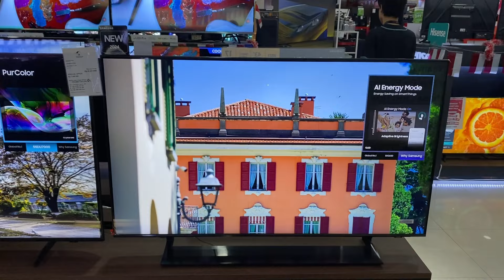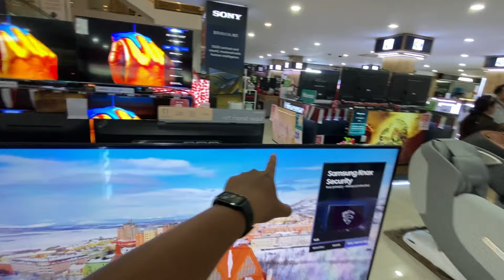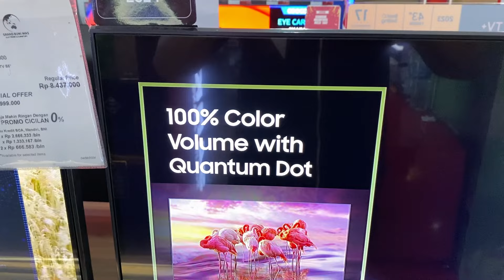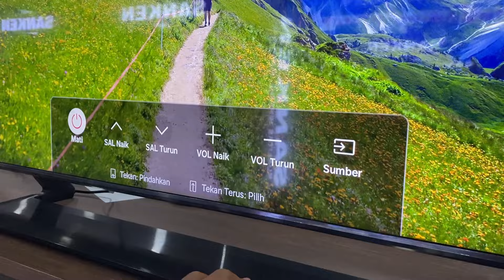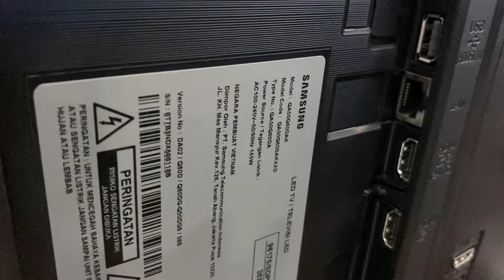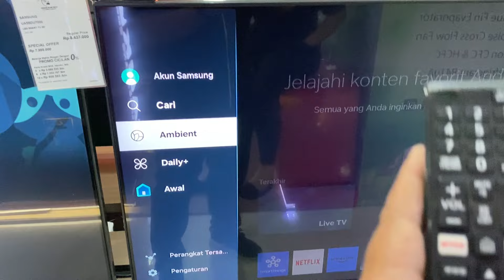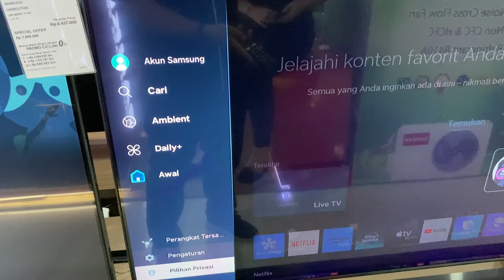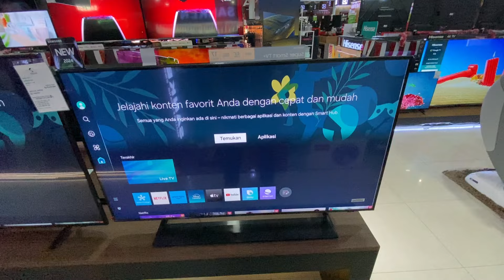INI DIA QLED TV TERBARU SAMSUNG 50 INCH || SAMSUNG 50Q60DAK